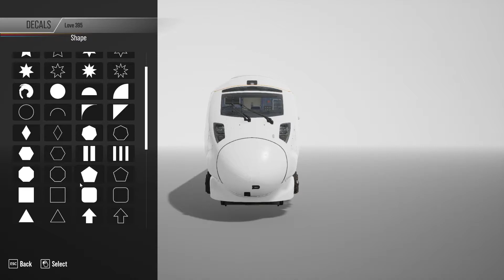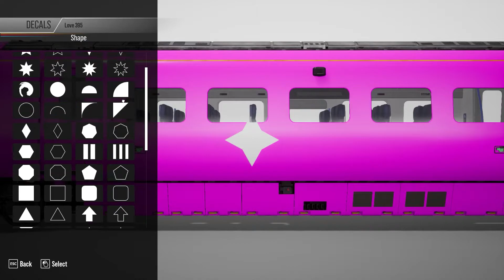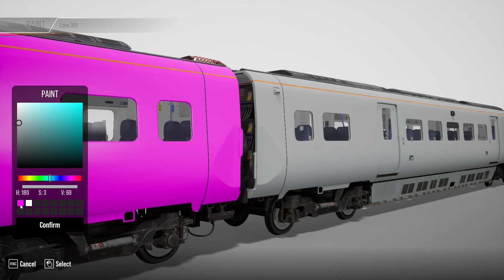Train Sim world 2 | Livery editor series | Class 395 | LoVe